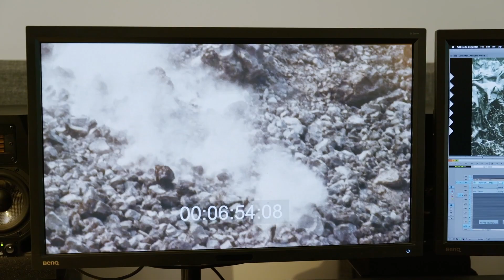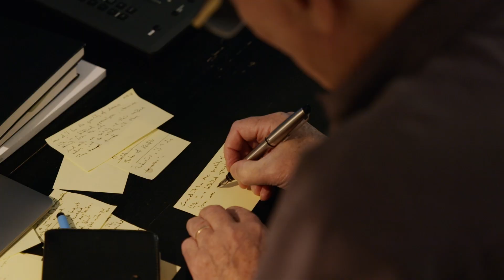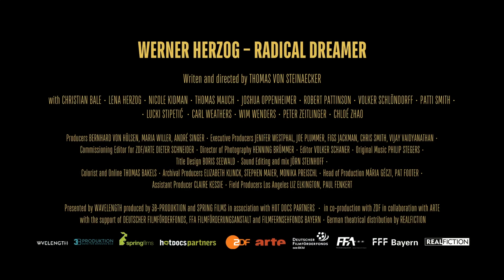Werner Herzog: Radical Dreamer trailer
Herzog's Cinema is grand, provocative, it grapples with the cosmos and man's place in it. This documentary portrait is infused with Herzog's charisma, his curiosity for the world and his need to leave his mark on it. It covers his long and prolific career with enough depth to illuminate the nooks and crannies while also making time for respectful remarks from Patti Smith, Chloé Zhao, Wim Wenders and assorted movie stars. He's an irresistible artist, more charming and funnier than you might assume.